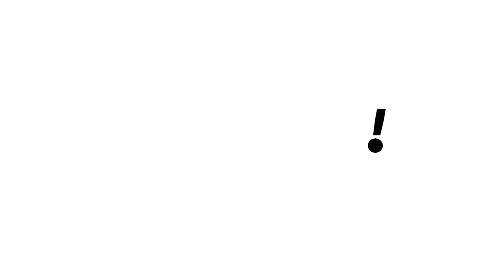WandaVision Trailer Reaction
Trailer WandaVision! Reaksi dari Trailer resmi untuk Disney Plus 2021! Penyihir Scarlet dan Vision! Punya Anak?

Trailer WandaVision hari ini! Team Asialive memberikan reaksi & ulasan tentang trailer resmi  untuk WandaVision di Disney Plus dari Marvel alias MCU. Nikmati rincian trailer resmi  untuk WandaVision ini sebelum Anda melihat setiap episode penuh di Disney Plus pada tahun 2021 nanti ya guys..